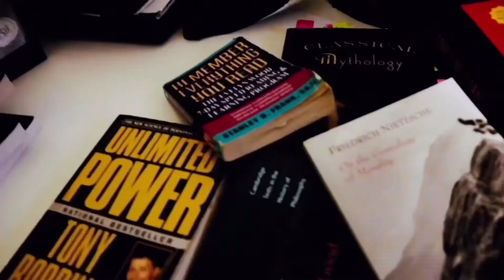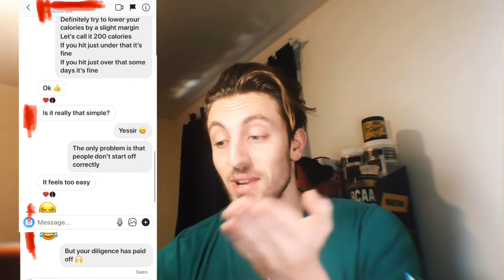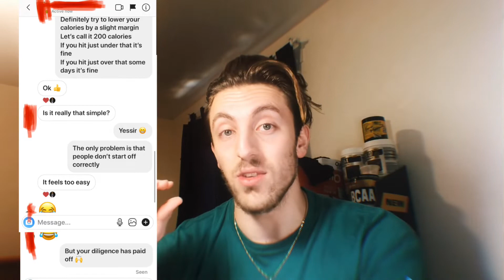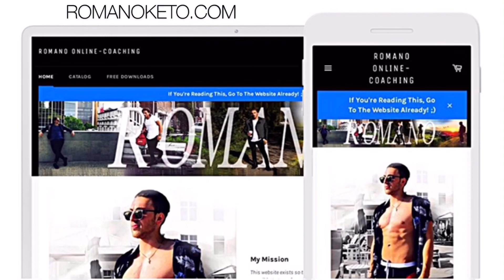Destroy Fat Loss Plateaus! Understanding When Weight Loss Stalls + Keto Plateau Tips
Fat loss plateaus are PREDICTABLE! And THIS is how you stop them completely! Keto plateaus happen for a specific reason and so do Carb Diet Plataues! This video tackles BOTH kinds of diets but uses keto as a vehicle to explain these concepts! So listen carefully and don’t be discouraged if you’re not into keto and you hear me talking about it... it will all make sense in the end!

KETO FITNESS SUPPS💪
KETONES

Cleanest WHEY PROTEIN I Recommend

KETO NOOTROPIC POWDER (great stack for beginners or advanced users)

NoSalt ( Potassium Salt)

LMNT Electrolytes

🇪🇺🌐 CBD: NOOTROPIC & RECOVERY COMPLEX (all countries)
KETO SNACKS 🍳
QUEST CHIPS (US 30 pack may be the best deal here after conversion depending where you live)

MACADAMIA NUTS IN BULK; BEST COSTS

Quest COOKIES!
KETO RECIPE ADD ONS🍽
CHAFFLE MAKER WAFFLE GRILL 🥞
NOOTROPICS🧠
MUSHROOM EXTRACTS & US LIONS MANE

HEALTH FOUNDATIONS🔑
FISH OIL

D3 + K2 + A (ONLY K2 With MK7 AND MK 4!)
🌐 AUDIBLE TRIAL + Gifts!
(I get through to close to 100 Books a year with this!)

📥TIP JAR! 📥